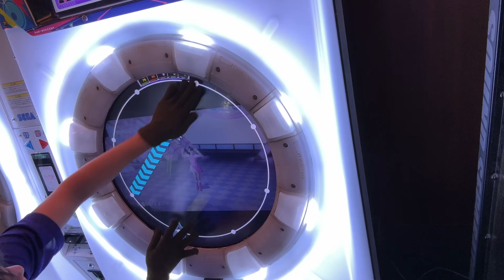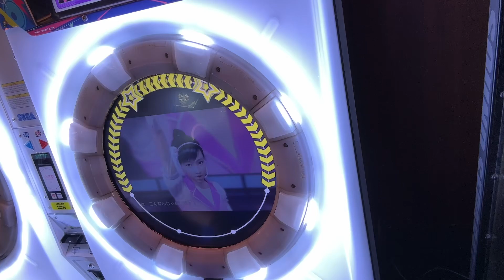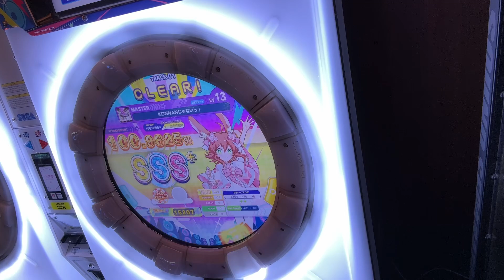KONNANじゃないっ！ AP